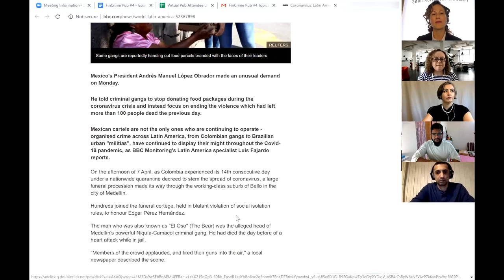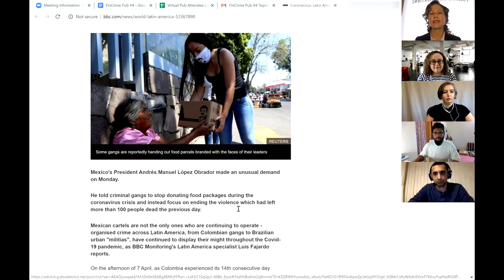The Virtual Pub discusses Gang Economics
The Virtual FinCrime Pub is back! Join us in Part 2 of our April 22, 2020 pub, as we discuss Gang Economics during an economic crisis.